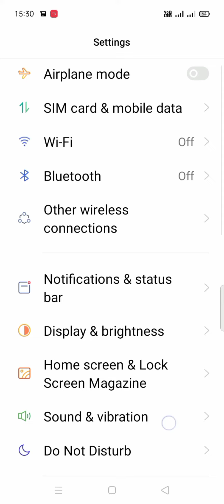battery percentage kaise on and off kare oppo a16,how to on and off battery percentage in oppo a16